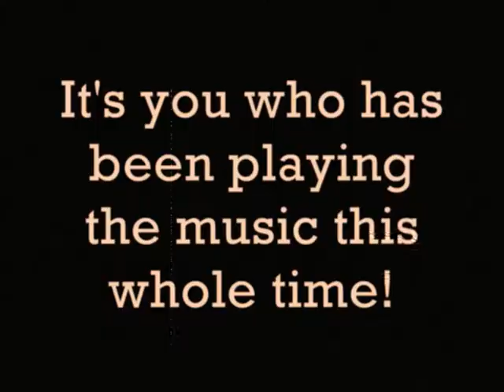Shoes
another silent film